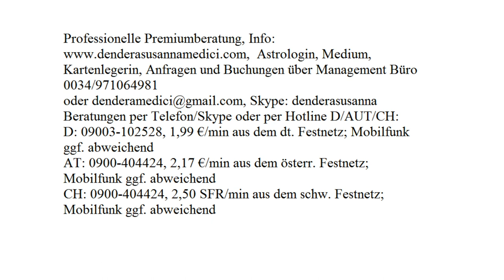Dendera's Liebeszauber: 02.09.2017